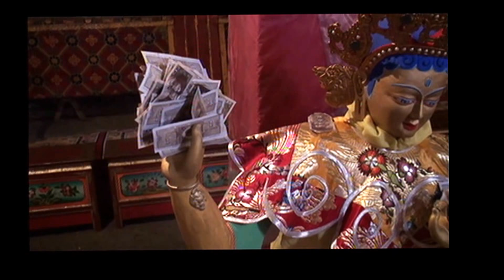tibet lhasa movie